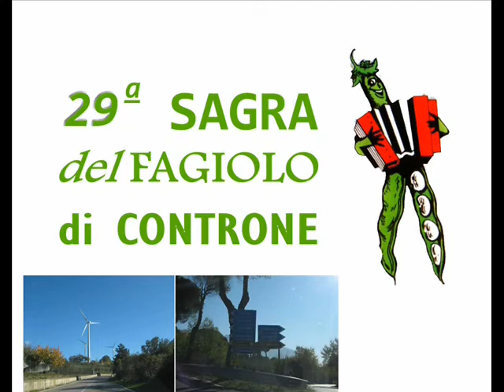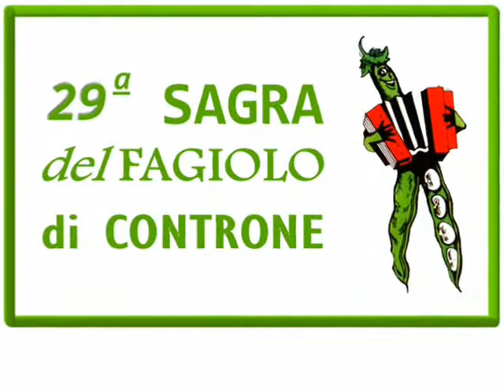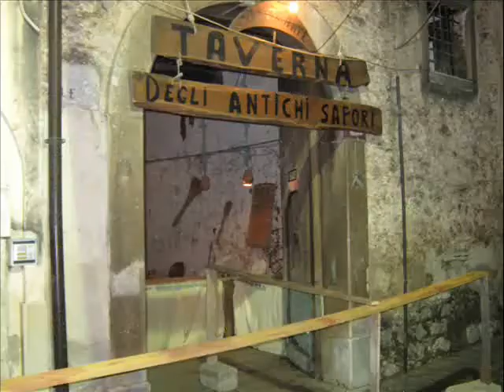Controne | Sagra del Fagiolo 2011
Cittadina degli Alburni in provincia di Salerno. Questo comune del Parco Nazionale del Cilento e del Vallo di Diano, propone ogni anno la sagra del tipico fagiolo contronese.